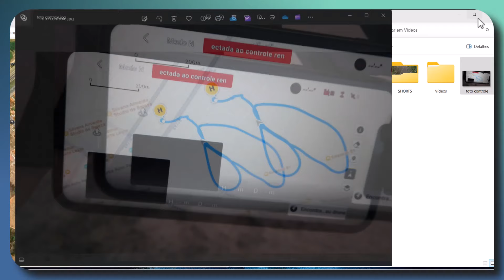O RESGATE DO DRONE - Fui atacado ‹ Lilo Barbosa ›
Fala Galera! E hoje, foi o dia de ir atrás nas buscas pelo drone perdido no dia anterior (pra quem não assistiu o vídeo que eu perdi o drone, o link esta logo abaixo). Será que eu o encontrei? e ainda tive uma surpresa! Assiste o vídeo!

Hey guys! And today, it was the day to go back in search of the drone lost the day before (for those who didn't watch the video where I lost the drone, the link is below). Did I find it? and I even had a surprise! Watch the video!
Leave your Like. Thanks!

हे लोगों! और आज, एक दिन पहले खोए हुए ड्रोन की तलाश में वापस जाने का दिन था (उन लोगों के लिए जिन्होंने वह वीडियो नहीं देखा जहां मैंने ड्रोन खोया था, लिंक नीचे है)। क्या मुझे यह मिला? और मुझे आश्चर्य भी हुआ! वह वीडियो देखें!
अपना लाइक छोड़ें. धन्यवाद!